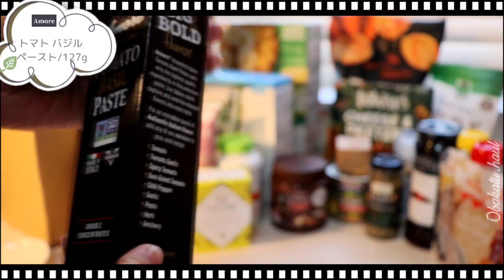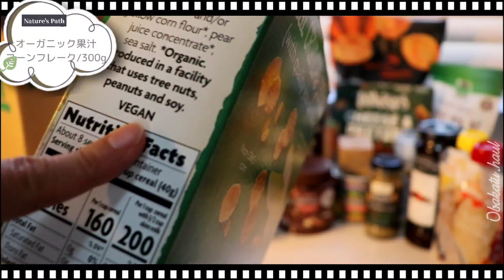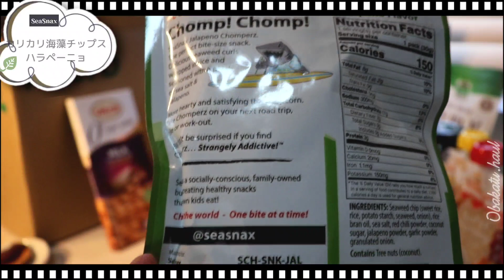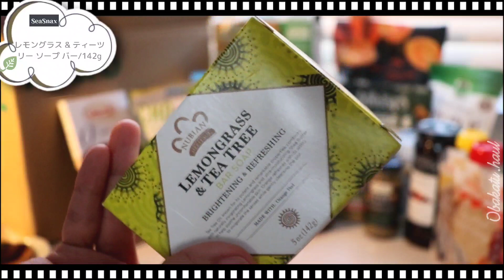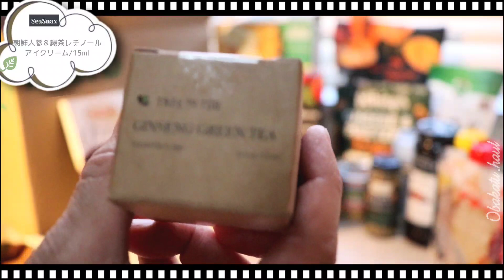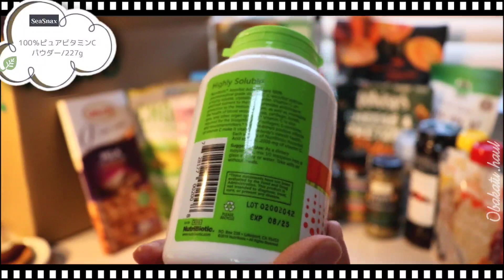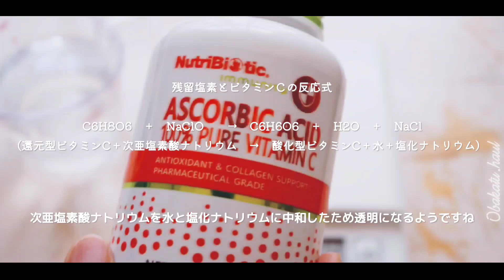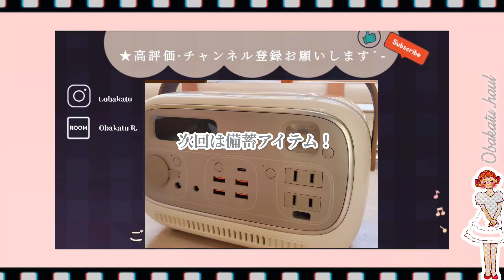【アイハーブ購入品】塩素4秒で消えた！目元の小じわにレチノール/アロマ癒しの石鹸など。iherb買い物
★『iHerb haul.』
40代主婦がiherbで購入した人気のオーガニック商品などを紹介、また感じたことを正直レビューしてます𓈒 𓏸 𓐍  チョコ紹介がなぜか今回飛んでしまってました🙌💦 こちらの動画でも紹介してますので気になる方は観てくださいね😊。

次はとうとう『ポータブル電源』を紹介💡初心者入門機として軽量·簡単操作·可愛いの三拍子で日常使いとしてピッタリでした。ソーラーパネルの充電も検証！災害時に備えるため備蓄も本腰入れてきてます、次回おたのしみに🌿

\ 今回の購入品リスト♡ /

コード：HIZ951

＼タップで自動適応／

✦60＄以上の購入で何度でも10%OFF！

美活購入アイテムや欲しいものRoom。

\𝒯𝒽𝒶𝓃𝓀 𝓎ℴ𝓊.𓅫/
『40代の健康と備蓄』をテーマに動画配信しています。

毎日の健康·買い物·生活向上をコツコツ勤しむおば活。